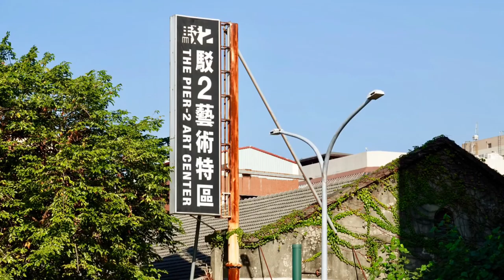2018/12/21/駁二藝術特區